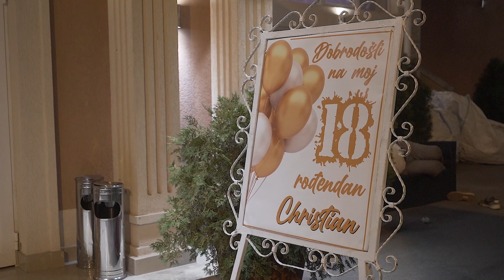Christian - Punoletstvo 2/2